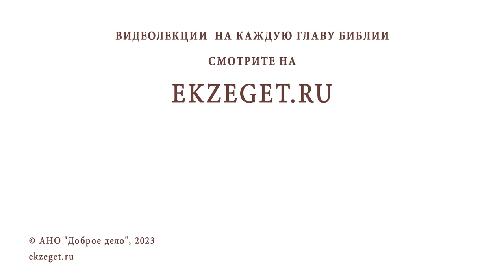КНЯЗЬ ВЛАДИМИР. ВЫБОР ВЕРЫ. Беседа #8. Иеромонах Нектарий (Соколов)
Команда Экзегет.

В сегодняшнем видео на библейском портале Экзегет иеромонах Нектарий (Соколов), насельник Троице-Сергиевой Лавры, рассуждает на тему: "Князь Владимир. Выбор веры."

🔸  Противоборствующие идеологии
🔸  Опасность гражданской войны
🔸  Отказ от язычества
🔸  Образ христианского воина
🔸  Посольства различных стран
🔸  Отказ от западной идеологии христианства
🔸  Влияние исламской веры
🔸  Несогласие принять ветхозаветную религию
🔸  Выбор подлинной христианской веры
🔸  Традиции богослужения. Благодать Божия